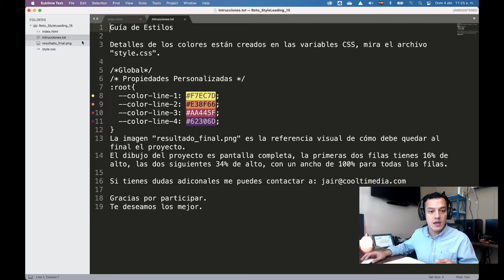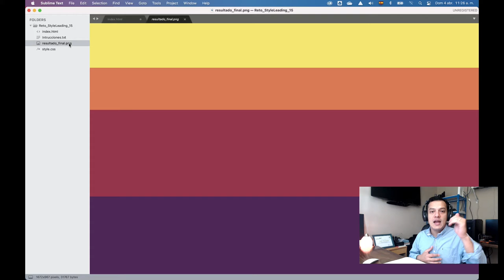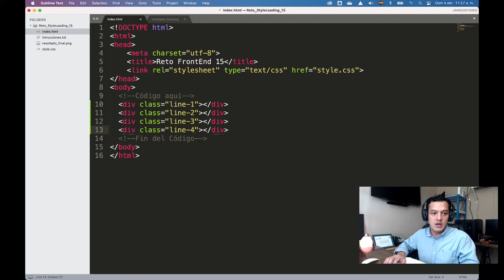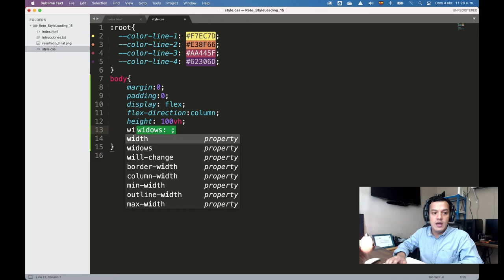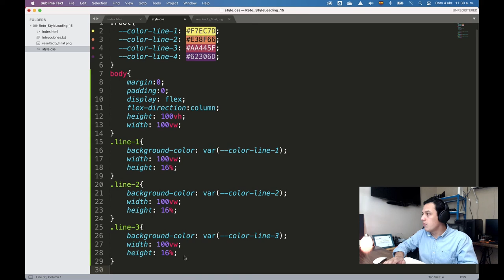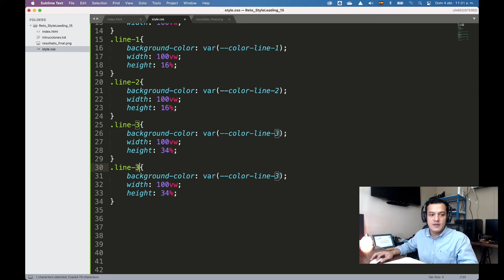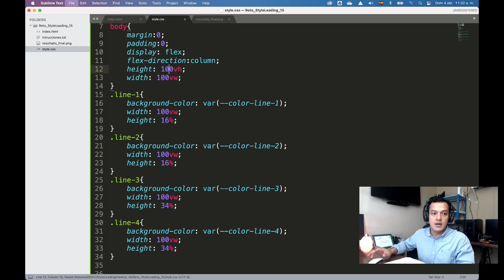Reto FrontEnd - Horizon | CSS Battle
Los mejores deseos a todos y éxitos.